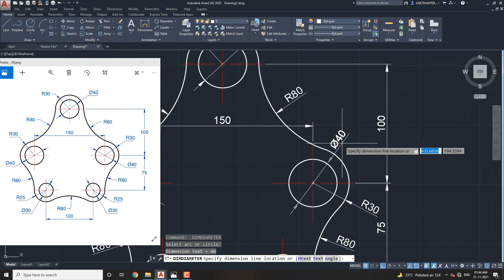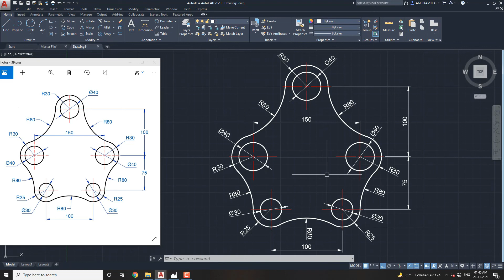AutoCAD 2D Drafting Exercise # 39 - Basic to Advance in Hindi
Welcome To A_CAD Desining